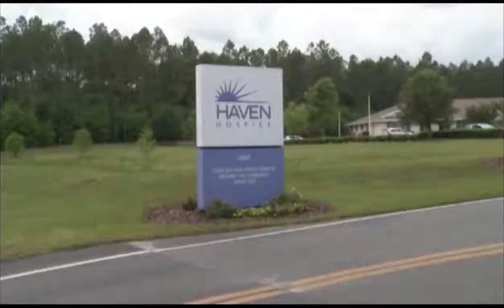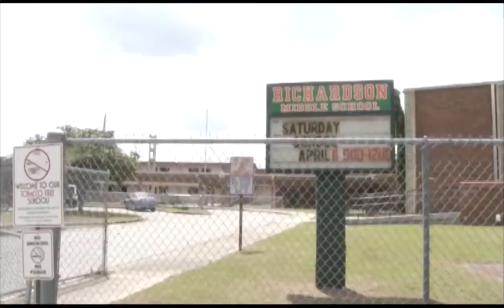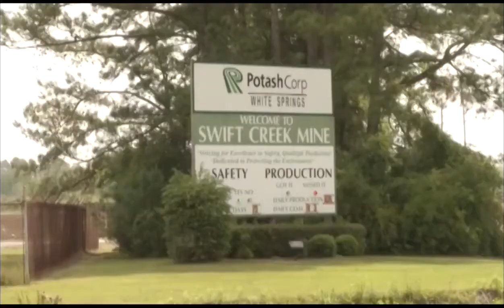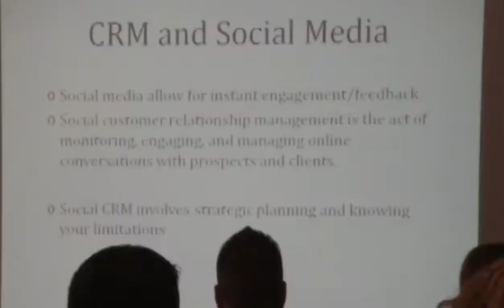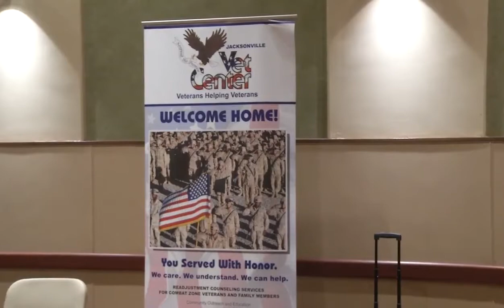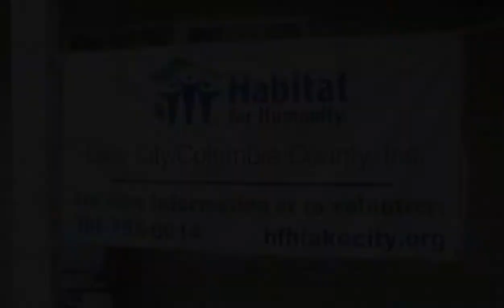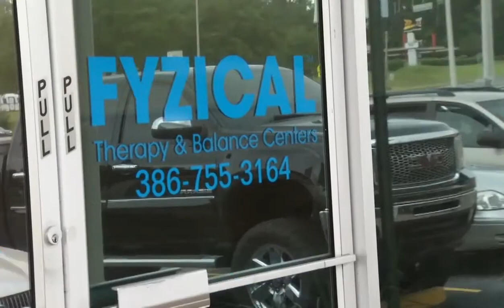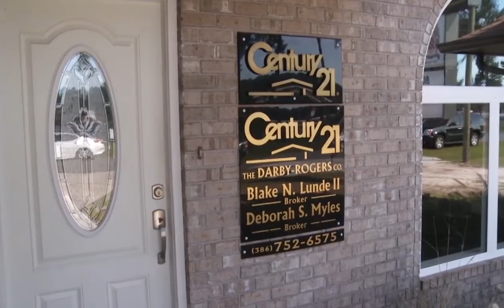Columbia Business Trends Aug 2015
This is the summer edition of Columbia Business Trends, a production of Florida Gateway College and the Lake City-Columbia County Chamber of Commerce.